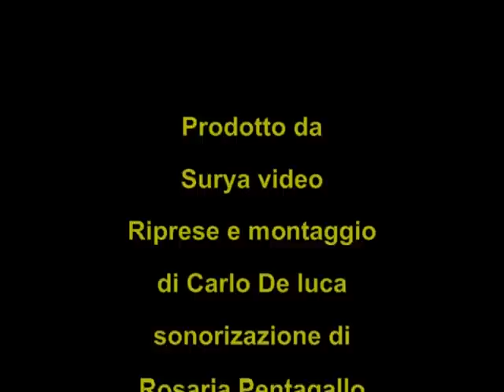Swami Yogaswarupananda alla Reggia di Caserta marzo 1991.avi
Swami Yogaswarupananda vicepresidente "The Divine Life Society" al Parco della Reggia di Caserta - marzo 1991